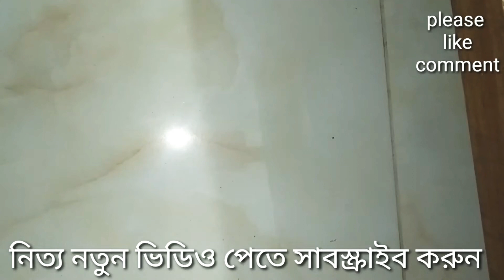বেতির ফুল জোড়া দেয়ার নিয়ম | How to join wire for bag | sk handicrafts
Assalamu Alaikum.
 Congratulations to all the viewers of this channel,
I hope you are very well, my channel sk handicrafts This channel is basically a handicrafts channel, handicraft related channel, to give you a little entertainment, I have a variety of handicrafts on my channel such as: puti work , paper flowers , butterflies , butterfly , different types of shopis , Giving videos of some new handmade things including handmade work, giving videos of my own handmade work, also trying to give on my work, paper craft , different types of jute work, if you like my video What could be bigger than me? I have been able to go a long way with your cooperation, I hope you will always be with my channel, encourage you, I will try to give you more new handmade work or upload some beautiful videos, a video of my channel and if you have any space in your mind. Maybe, then this is my success, pray for me for my channel, you will be fine, stay with my sk handicrafts channel, thank you.